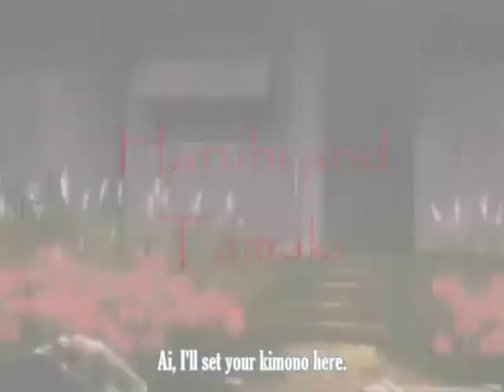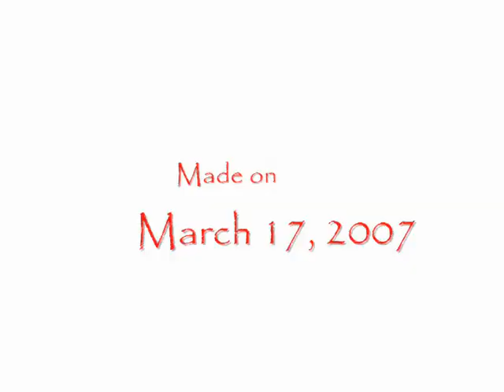Haruhi and Tamaki AMV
Anime Music Video of Haruhi and Tamakis love. Well sorta? ^^;